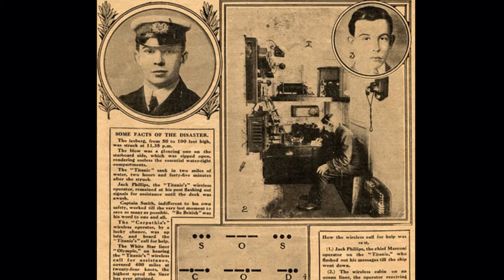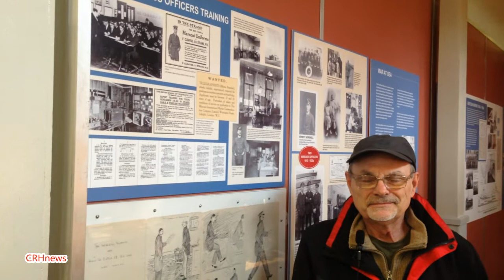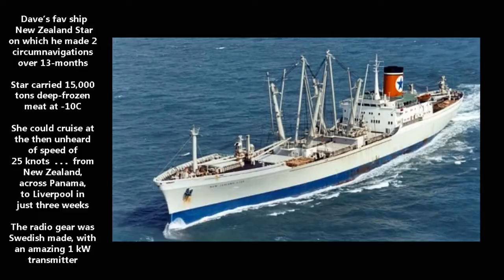CRHnews - Dave Ellis back to the future at International Marconi Day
Marconi veteran Dave Ellis goes back to the future during International Marconi Day in Sandford Mill on April 23, 2006.

Poetic Dave recites 'CQD SOS',  his tribute to the heroic role played by Titanic Wireless Officers Jack Philips and Harold Bride.

If you are a Marconi veteran and would like your memories recorded like many others we have filmed, here on You Tube, contact CRHnews email

As part of Chelmsford Museums, Sandford Mill offers a whole host of activities when open for special events, however, it is only open to the public on event days unless by prior arrangement.

Throughout the year the Mill holds a selection of events ranging from a celebration of Marconi to historical re-enactments and Science Experiments for all the family.

From April to October the Mill offers a unique range of hands-on, interactive education sessions utilising special equipment and expert teachers.

In these sessions students can learn through practical activities in order to answer big questions and discover new ways of thinking.

Sandford Mill Big Weekend -Saturday, 6 August 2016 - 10:00am to Sunday, 7 August 2016 - 4:00pm .

Science Discovery Day - Sunday, 23 October 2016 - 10:00am to 4:00pm

Chelmsford was once home to several major industries including:

•Marconi, who were the forerunners in developing both radio and television
•Crompton, a major electrical engineering company
•Hoffman, a manufacturer of bearings for a variety of products across the world

 Much of Chelmsford Museums industrial collection is stored and displayed at Sandford Mill and is available to view during events.

This includes the historic 1922 Writtle Hut from which Marconi made the first regular entertainment broadcasts.

Much of the work at the Mill is done by a dedicated band of volunteers whilst other external organisations lend much valuable support. If you wish to help us then please get in touch.